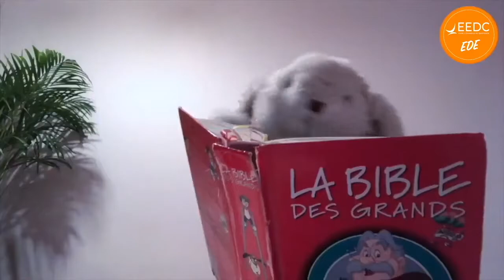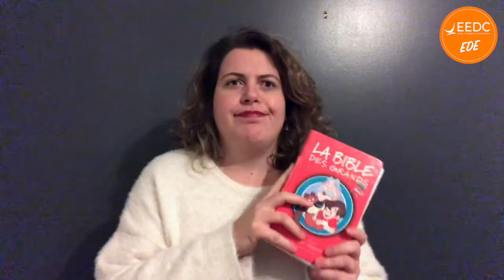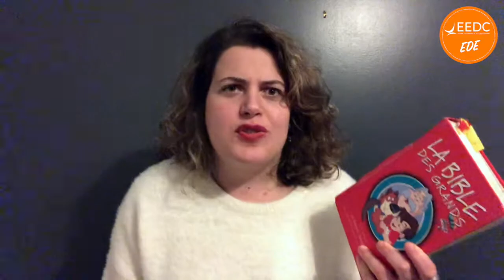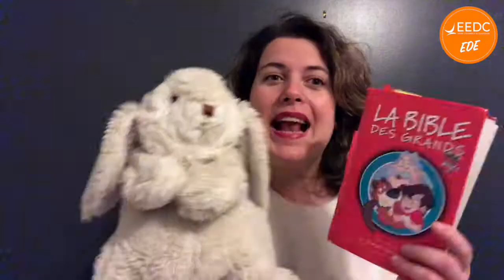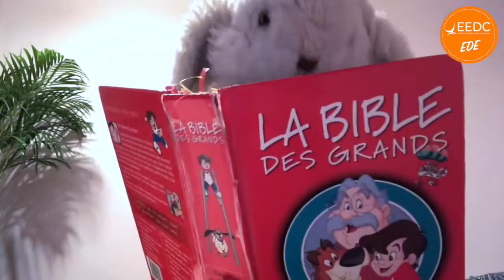21 | EDE : Les Filous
Et n'oubliez pas d'activer la cloche de notification 🔔  sur notre chaîne afin d'être informés directement de la mise-en-ligne d'une nouvelle vidéo !

Soyez bénis 🙂❗